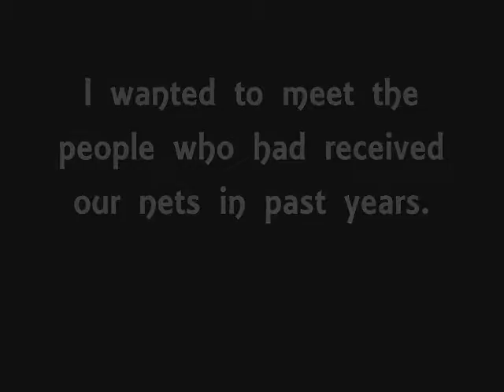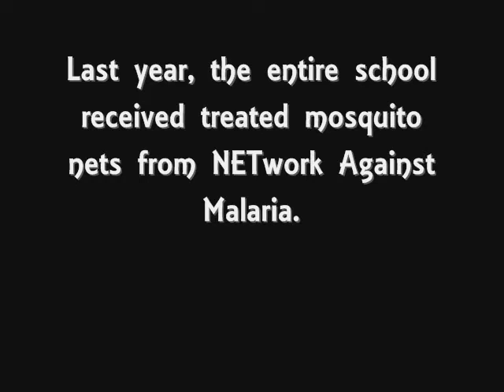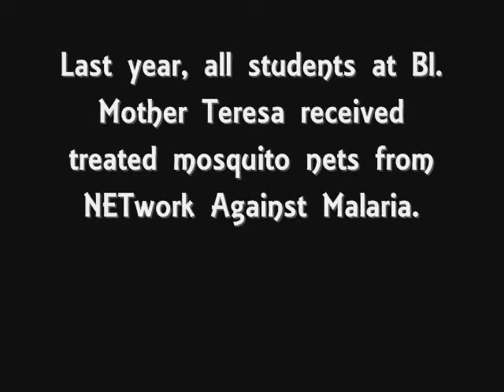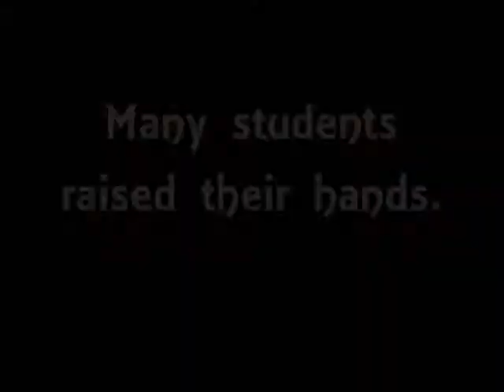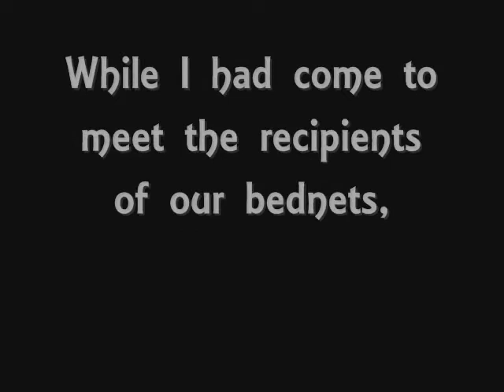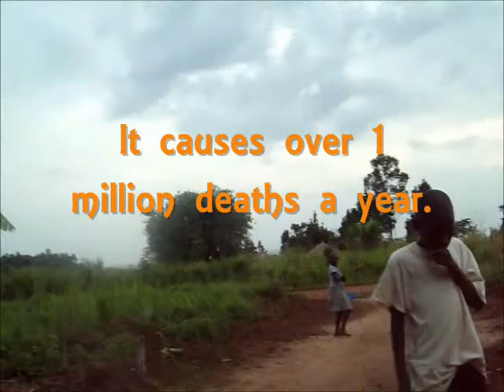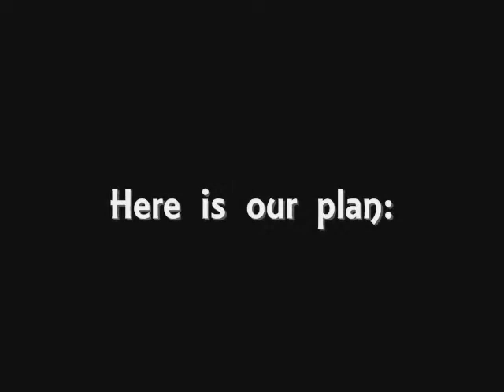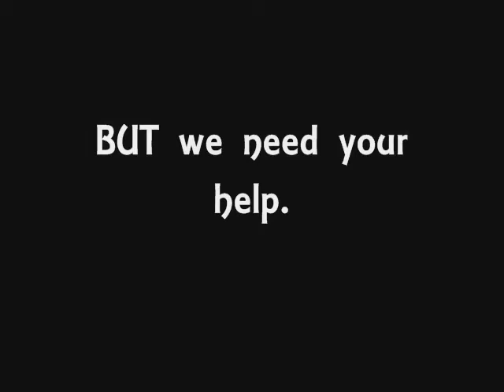Katulikire and Bwyale.wmv